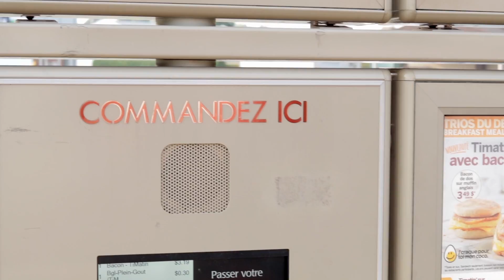Racer X Amateur Film Festival FT- PRONOVOST/DESROCHES/LEMAIRE-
There is my racer x amateur film festival entry !

filmed and edited by Bryan allie @legrandbryan
additional footage by Yan Lecomte